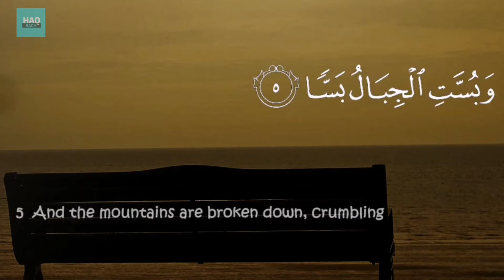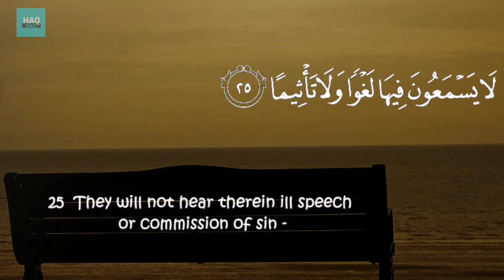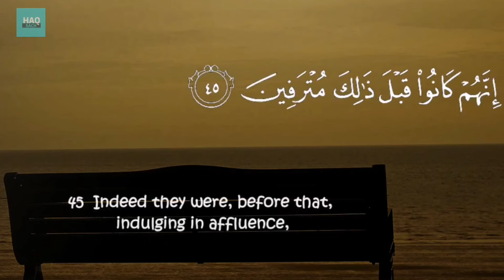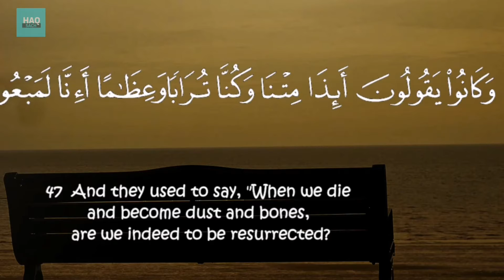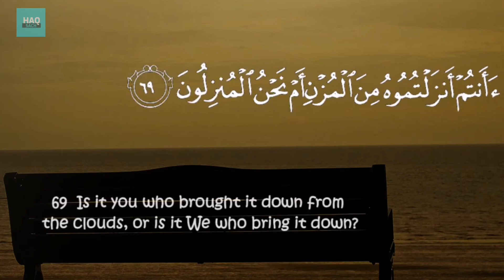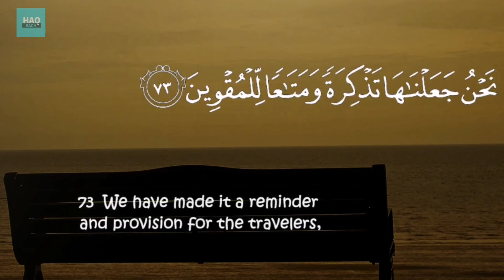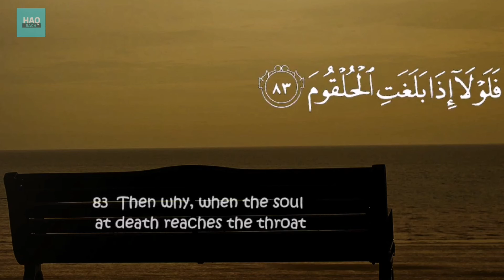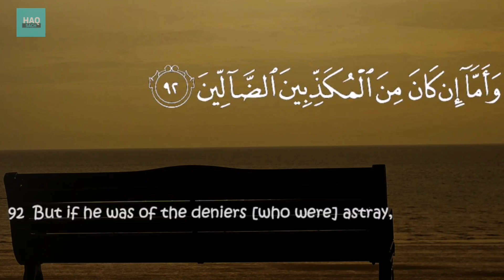Quran Surah Al Waqiah | Beautiful Recitation | Arabic text |Translation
Surah Al Waqiah | Beautiful Recitation سورۃ الواقعہ  | Arabic text |Translation